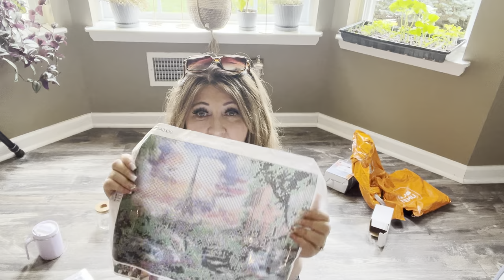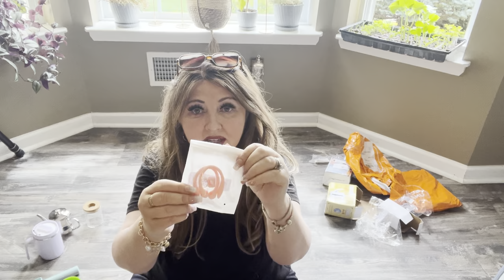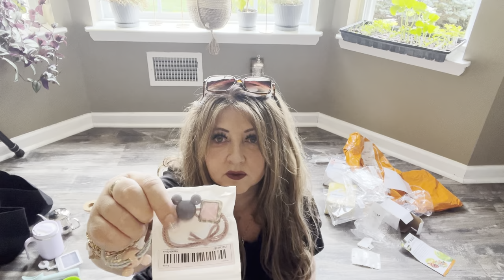Enormous Temu Haul!!! Get your coffee!!!! Unsponsored and honest review!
Absolutely addicted to all these beautiful products from Temu. ￼Unsponsored and honest review.